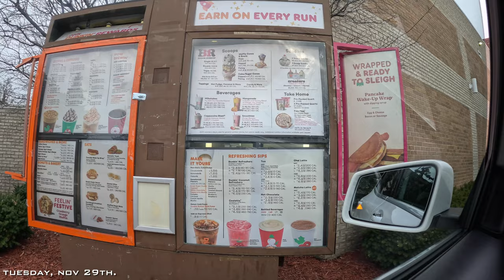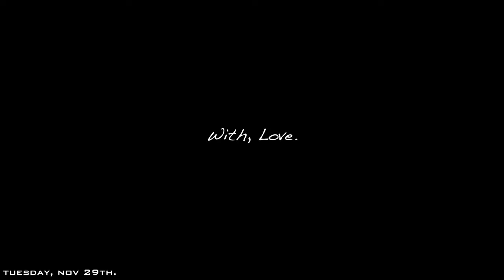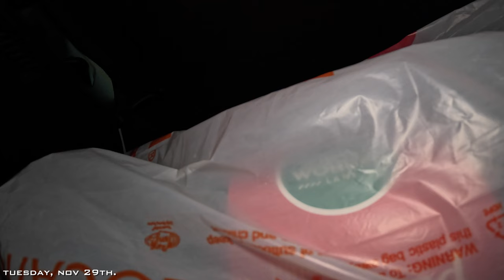A DAY IN MY LIFE: CHRISTMAS SHOPPING AT TARGET, BATH & BODY WORKS, BIG LOTS AND MORE! VLOGMAS UPDATE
HEY KUZ 💗

ANYTHING YOU WANT TO KNOW, ASK BELOW.

THANK YOU FOR ROCKN WITH ME. THIS JOURNEY HAS BEEN SO THERAPEUTIC  FOR ME. I'M SUCH A PRIVATE PERSON, ITS SHOCKING THAT I MADE IT THIS FAR. BUT IT TEACHING ME THAT VULNERABILITY IS NOT A WEAKNESS ITS STRENGTH.

SO HERE I AM. SHARING MY STRENGTHS WITH YOU. HOPING THAT MY JOURNEY CAN INSPIRE YOU TO FIND YOURS.

XOXO, B.

My goal is to reach a 100k Subs in 1 year. It's WILD, I KNOW. The wildest dream I've ever had. But I believe in it. Certainly, if you give me a chance kuz, I believe you will too. A safe place to be Shameless, Fearless, & BOLD AF.

Tap in with me if you ever experience such feels.

// S U B S C R I B E. // Become a Kuz'n

// DO YOU LIKE BRAIDS? If so, come vybe with me if you're in the Detroit area.

(Vybe YouTube Channel Coming Soon)

// B R O O K E

Hey kuz'n! My name is Brooke and I'm a Detroit Native. I created a YouTube channel over a decade ago, simply to archive my childhood dance videos. Now, I'm back and ready to share my life journey with you all. This channel is all about embracing your flaws, enjoying life and creating memories. I guess you can say I was inspired to relaunch my channel because its a consistent way for me to put my degree to use. For those that don't know, I have a BS degree in Television and Digital Media Production. Certainly, directing live studio shows are my favorite, but I enjoy every role of production honestly. On this channel, you will also see that I love fashion, sneakers, dancing and braiding hair. I know its a lot lol, but that's the great part.. cause you should never get bored. I have a crazy big goal of reaching 50k kuzzins in one year from my relaunch date. You think we can do it?!? This year, I also plan on launching a YouTube channel for my beauty salon. Now, that's a channel you don't want to miss out on.. trust me!!

// XOXO, Brooke.